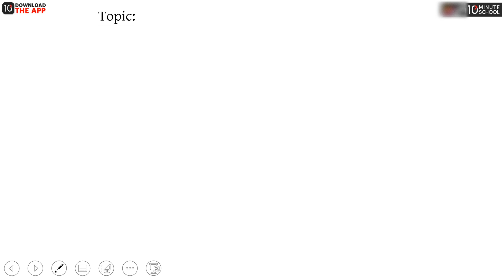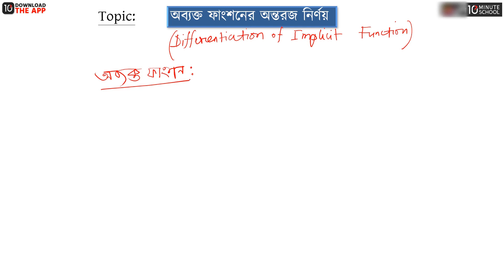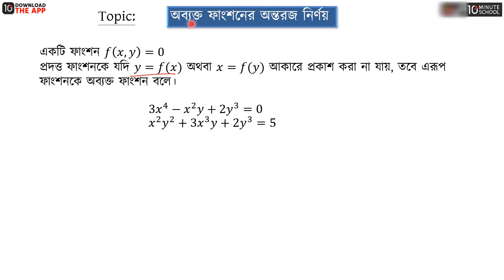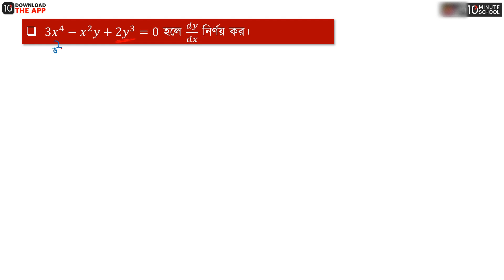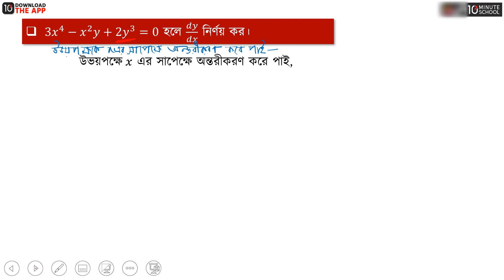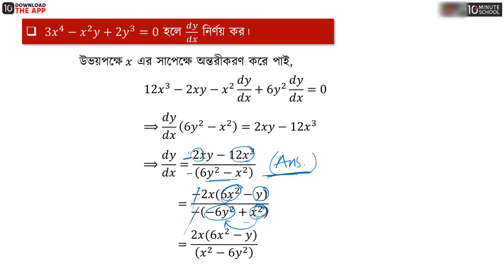অধ্যায় ৯ - অন্তরীকরণ - পর্ব- ৪১ [HSC]